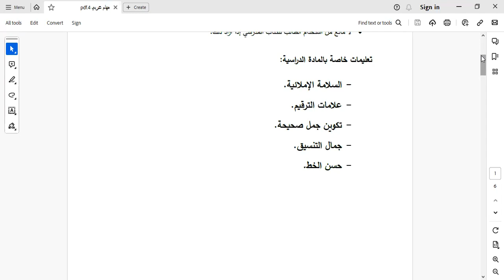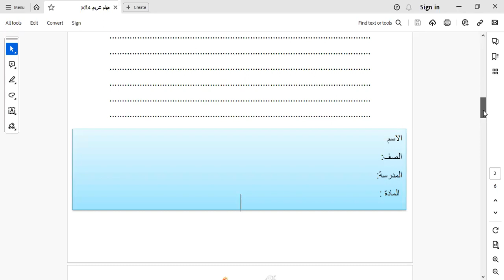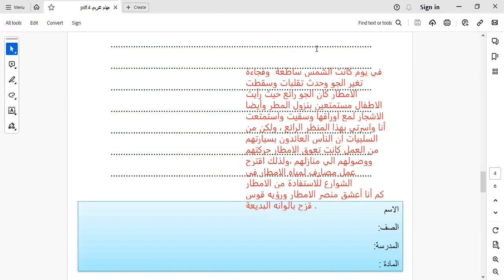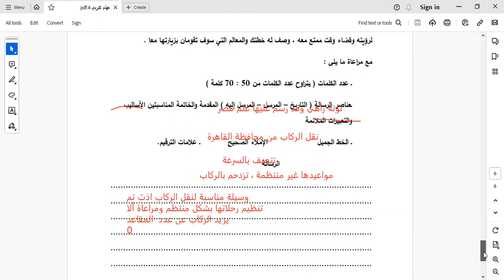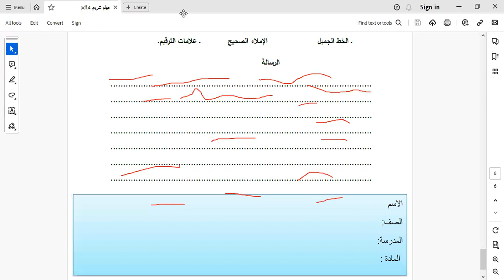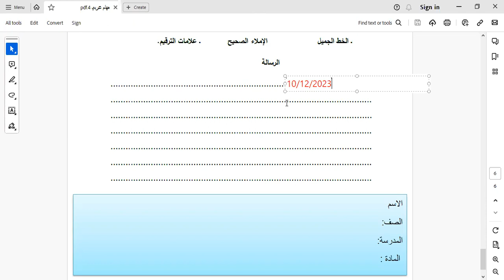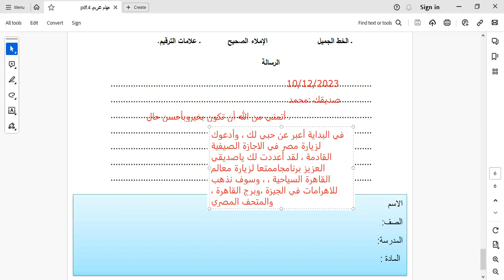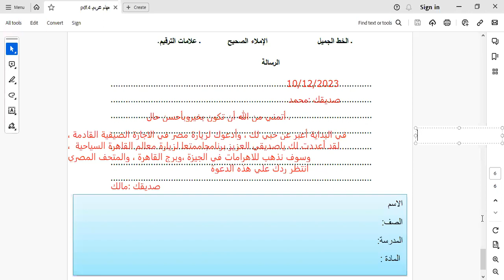حصه اللغه العربيه (حل المهام الادائيه ) للصف الرابع الابتدائي / مس اميره سلامه